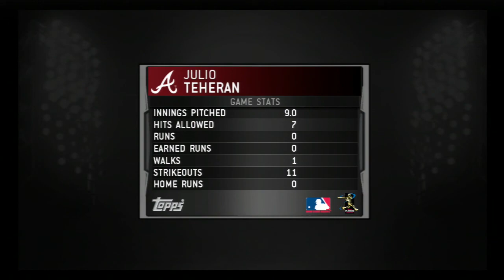MLB 14 The Show RTTS Postseason NLCS Game 6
Atlanta at St. Louis